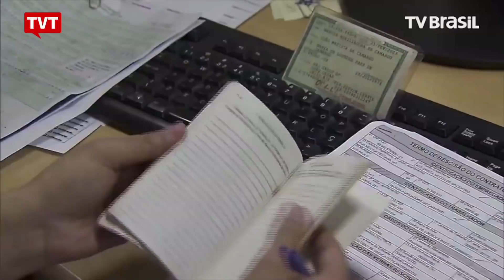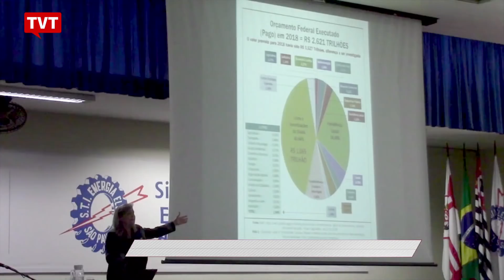Sobra grana e falta clareza do governo na crise da Previdência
O Governo Bolsonaro insiste na reforma da Previdência sob a justificativa de que ela e a Seguridade Social são  deficitárias. Especialistas garantem que há dinheiro, e muito, e que os argumentos do governo são apenas pano de fundo para favorecer o setor financeiro, que lucraria com a mudança do atual sistema para capitalização.